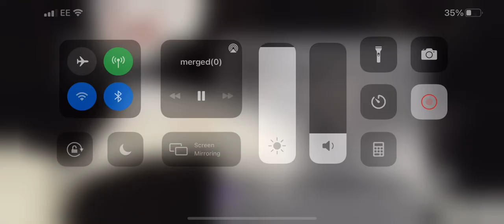Deal or no deal 5th birthday promo